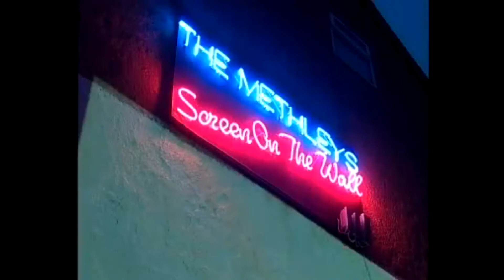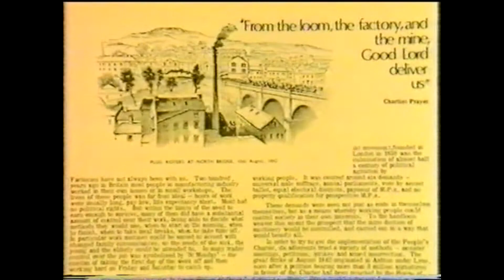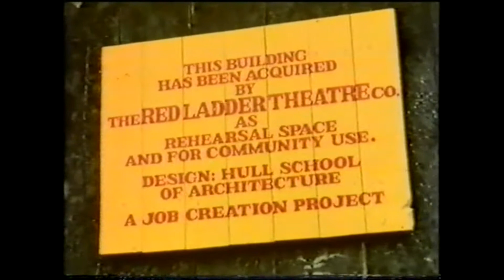People Power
Video as part of exhibition at Leeds City Museum